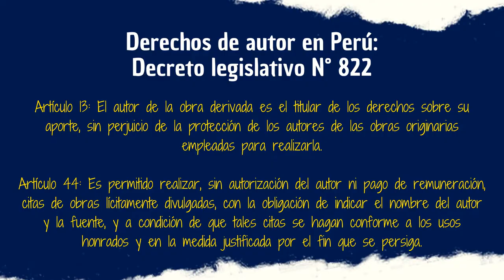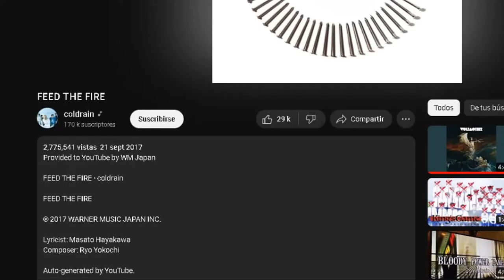10 DATOS / 3 MINUTOS | Ousama Game: The Animation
Luego de mucho tiempo al fin retomamos 10 datos en 3 minutos y hoy toca platicar sobre uno de los animes gore que disfruté pero tuvo un cierre decepcionante sumado a cosas que ustedes comprenderán cuando lo vean. Hoy hablaremos de Ousama Game: The Animation